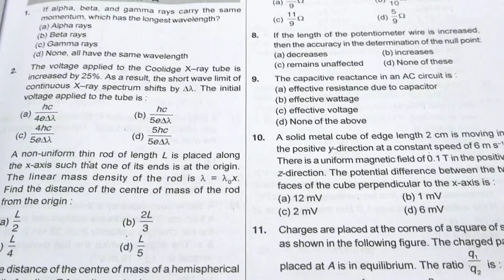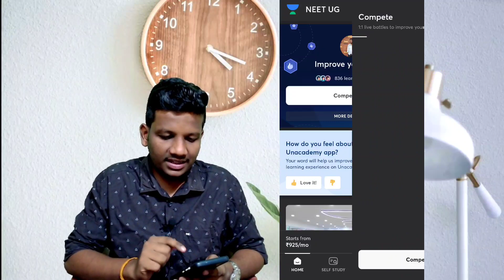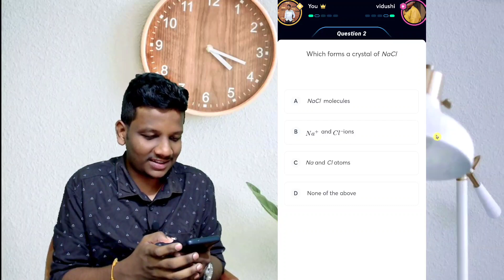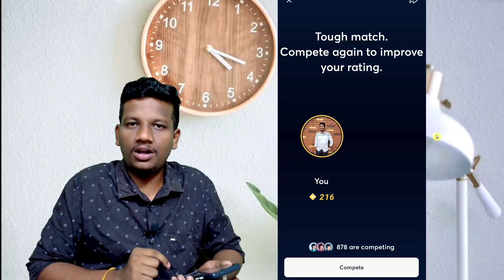Live NEET Questions solving Challenge with Topper🔥 Neet Strategies Tamil